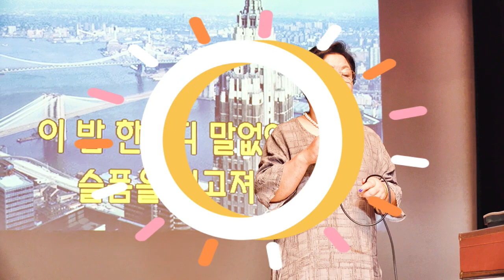그저 바라 볼 수만 있어도(유익종), 윤정애, 가사동영상, 악보삽입, 노래배우기, 최화영노래교실, K-Pop(trot),韓國歌謠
감사합니다~~^^

그저 바라볼 수만 있어도

작사/ 곡 유익종
노래 유익종

태진 419

이 밤 한마디 말없이
슬픔을 잊고 저멀어진 그대의 눈빛을
그저 잊고 저작은 그리움이 다가와
두 눈을 감을 때가슴을 스치는 것이
무엇인지 모르 오그저 바라 볼 수만
있어도 좋은 사람그리워 떠오르면
가슴만 아픈 사람우리 헤어짐은 멀어도
마음에 남아서창문 흔들리는 소리에
돌아보는 마음그저 바라 볼 수만
돌아보는 마음